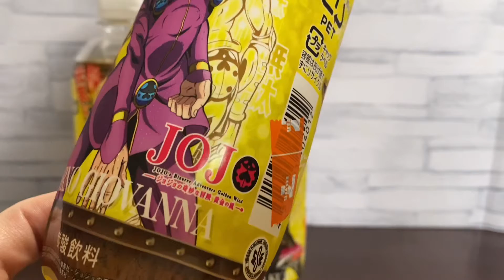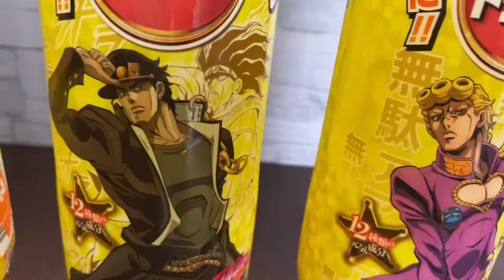JOJO’s bizarre adventure bottled energy drink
I got an energy drink in a specially designed bottle of "JoJo's Bizarre Adventure" at a convenience store in Japan. Successive protagonists are designed. I'm really looking forward to the next anime starting in December. Jolyne is also depicted on the bottle.